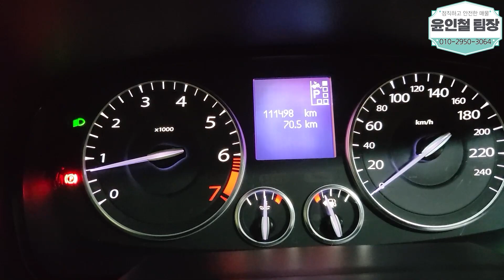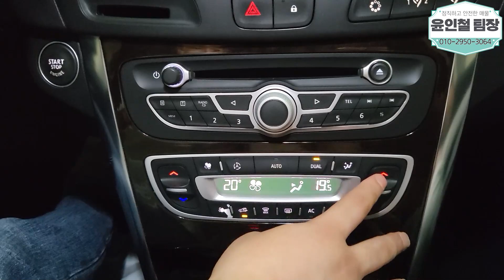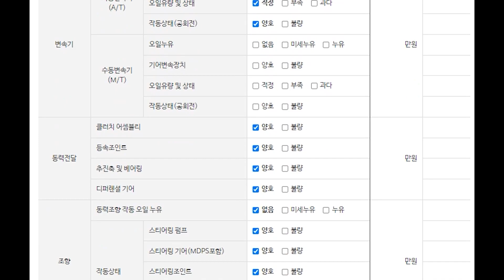(판매완료)관리상태 A++급 LPG차량! 뉴SM5 499만원!!(소중한인연감사합니다)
** 차량정보 **
차종:삼성 뉴SM5(신형) LE (LPG)
색상:흰색
추가옵션:후방센서, 후방카메라, 썬루프, 네비게이션, 열선시트 등등
최초등록:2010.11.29 / 2011년형
주행거리: 111,468KM
사고유무:무사고
공인연비:10.1~12.5KM
용도이력:없음
판매가격:499만원

*24*상담문의 ! 안심구매 ! 여성의 힘 ! 보여드리겠습니다